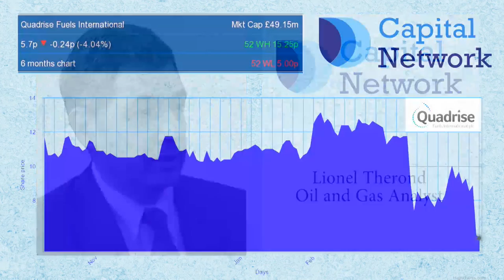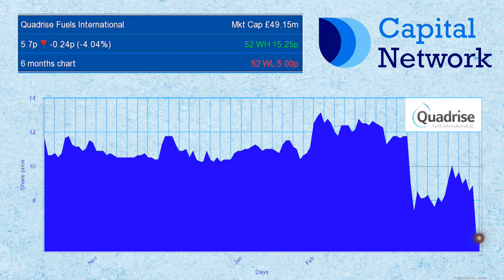Capital Network's Lionel Therond on Quadrise Fuels International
Capital Network's Oil and Gas analyst Lionel Therond talks Quadrise Fuels International (LON:QFI) and the company's valuation and outlook.